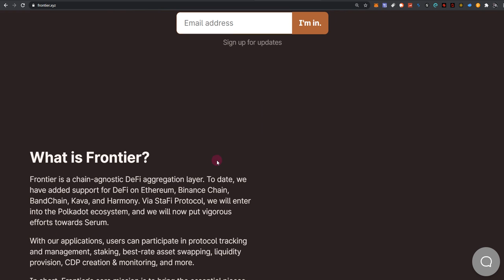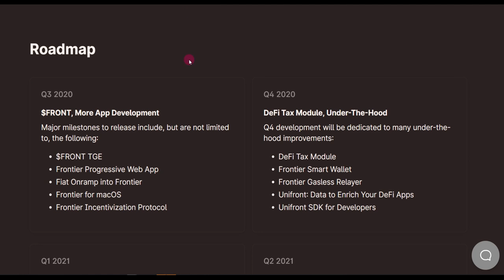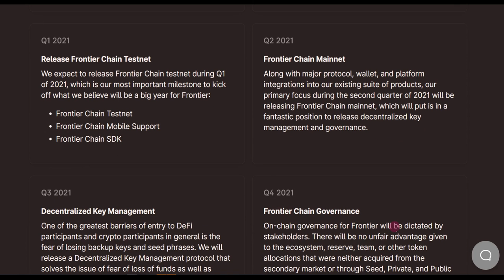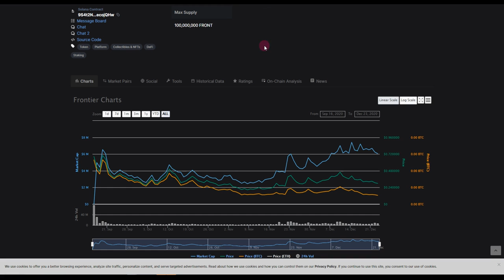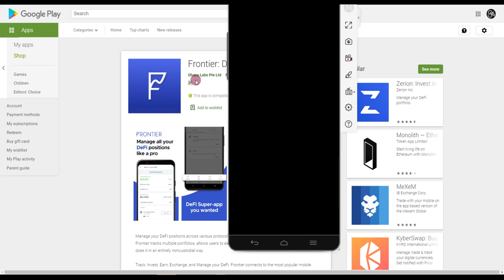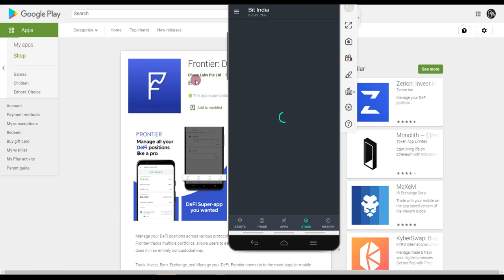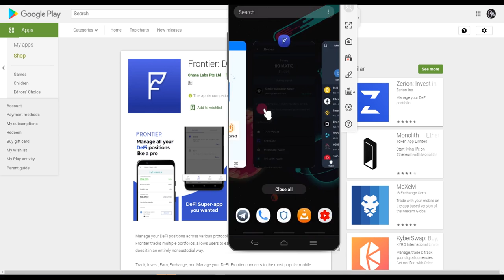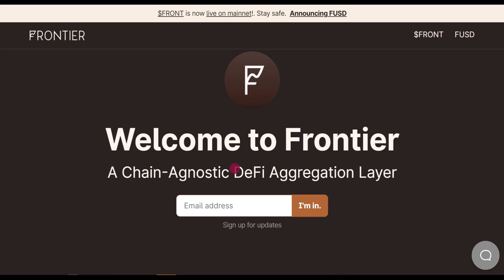KILLER DEFI APP | Manage AND Track Your DEFI Status | Frontier Project Review!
This video is about the FRONTIER concept, how does it work, What is $FRONT & its Utilities & how to use the Frontier application, wallet/stake/swap/NFT..

TimeStamps:

1. INTRO: 00:00
2. Frontier Concept, blockchains & DEFI that Frontier supports: 01:04
3. What is $FRONT token & Utilities: 04:34
4. Howto use Frontier application, wallet/stake/swap/NFT: 07:22

3. FTX (no fees on withdrawals 💥)

I do not take any responsibility for any losses that may occur. I do not give financial advice.
These videos and opinions are for informational and entertainment purposes only.